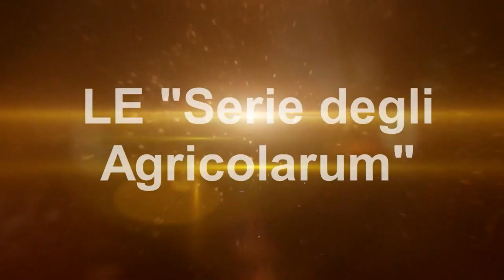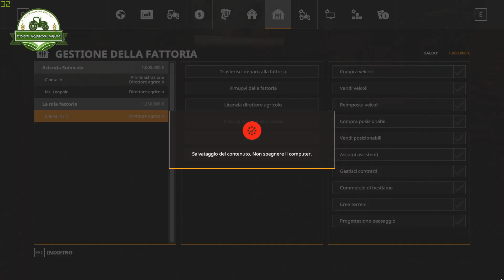FS19 Azienda Suinicola di Agri 1°Puntata